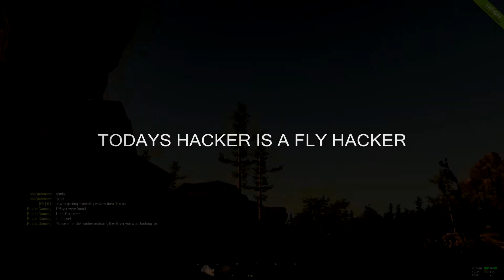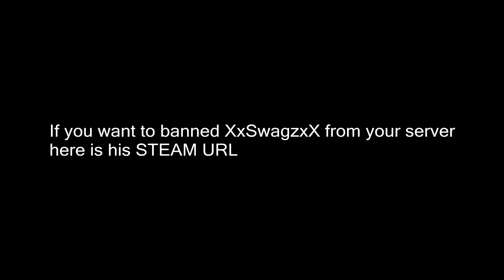XxSwagzxX Failed the Screenshot TEST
STEAM_0:1:96109556